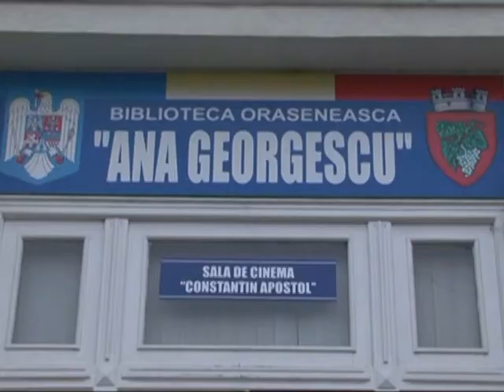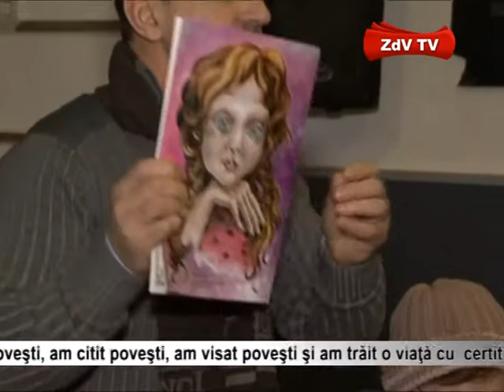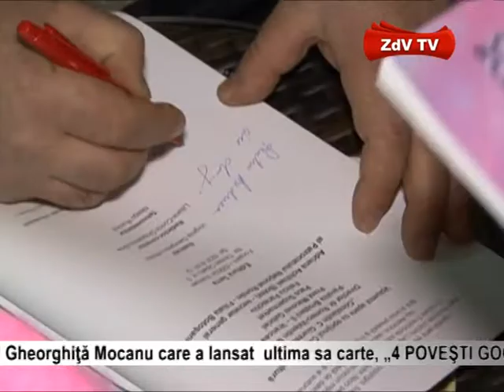Lansare de carte Gh Mocanu